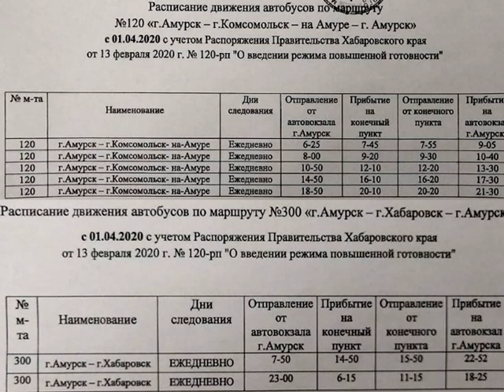ПАТП и пассажирские перевозки в Амурском районе